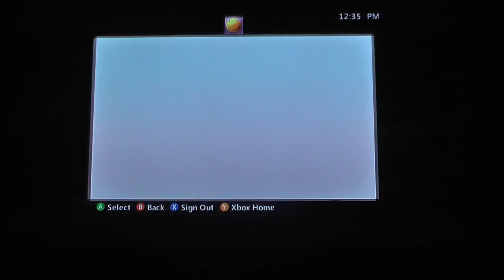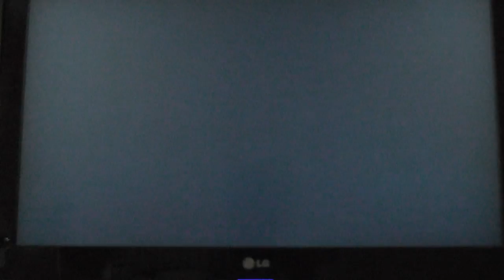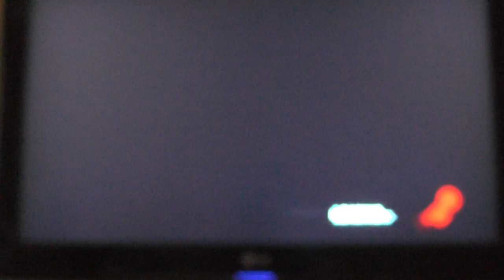Video Games Part1